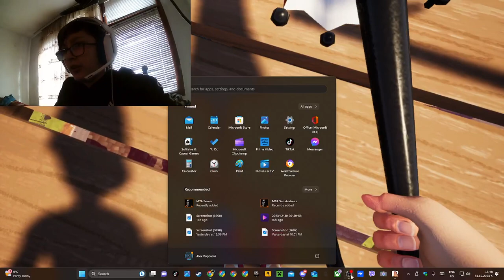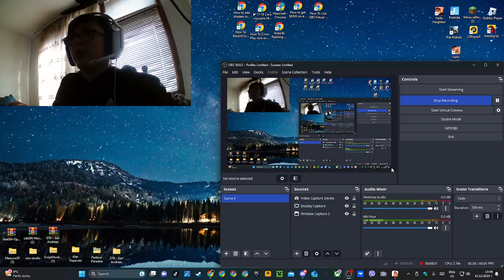Hello Neighbor Beta 3 Имаме Double Jump!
Не забравяйте да се абонирате за канала ми!Пряитно Гледане!